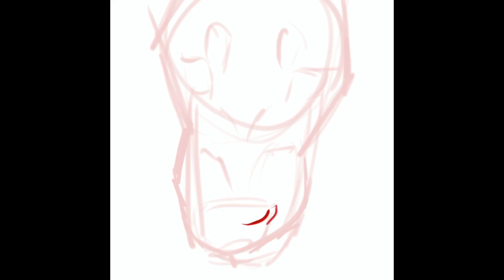Suguru - Timelapse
Headshot of my mafia snake boy Suguru

Info:
‣ Duration: ~2 hours
‣ Program/s: Procreate
‣ Tablet: Ipad 2018

❌ I do NOT give the permission to use, re-upload, or alter my art or characters in any way or form.
❌ I do NOT allow my characters and art to be claimed, copied or used in role-plays.
✔️ If the artwork is commissioned, ONLY the commissioner may re-upload/ use the artwork.

Keywords (ignore):
warriors cat speedpaint ych paint tool sai art speedpainting art illustration photoshop drawing how to commission ych deviantart wolf cellshading lineart flat color sketching sketch painting character design icon teeth emo dog fur process video furry art timelapse procreate oc canine feline animal artwork doodle sketch instagram fanart twitter cell shade shading tutorial fox snake hybrid lizard reptile fangs tongue